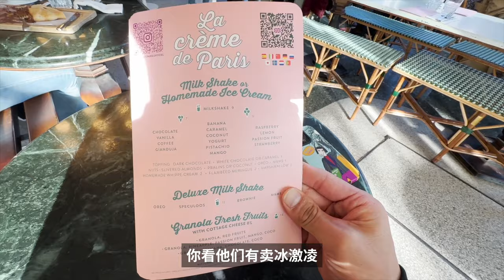法国巴黎精品咖啡店偶遇粉丝小姐姐，晚上在卢浮宫见到了巴黎版的广场舞| 牛小咖MumaMoo